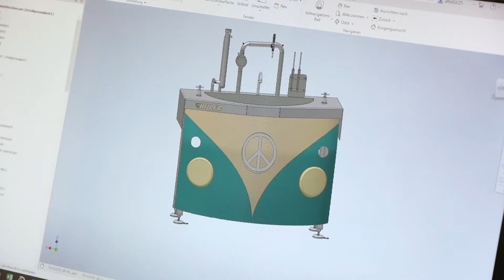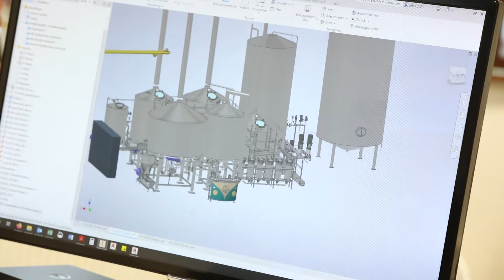ROLEC JAWS Brewery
Jaws Brewery, Ekaterinburg, Russia
Developing a brewery project - from the idea via engineering to the beer